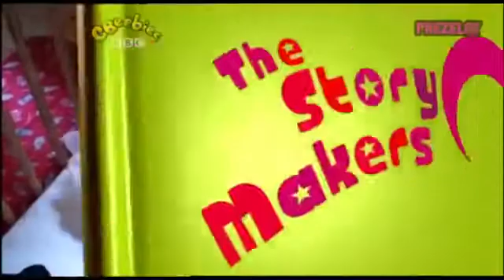The Story Makers: Series 4: Floating and Sinking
When midnight strikes in the children's library, it's time for the Story Makers to come out and create new stories ready for the children who are coming in the morning. Jelly and Jackson perform floating and sinking experiments, accompanied by Webster.

Stories
Blue Cow: Blue Cow and the boat
Playbook: Living on a canal boat
Kevin the Spaceman: Planet Puff